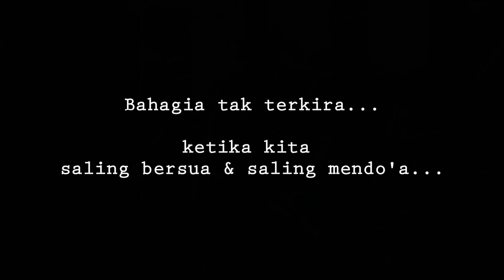Temu Kangen Keluarga Besar PB Bintang Selatan Yogyakarta 2019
Buka Bersama | Kangen Kangenan | Reunian | Kumpul-kumpul

Keluarga Besar PB Bintang Selatan Yogyakarta

2 Juni 2019 di Gor Sorowajan SKB